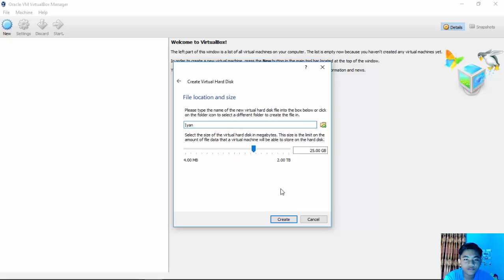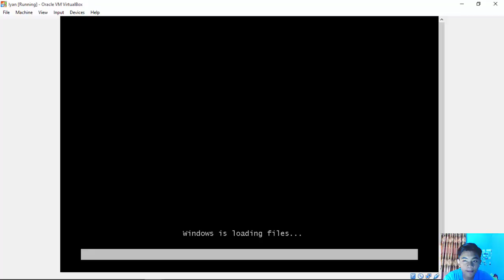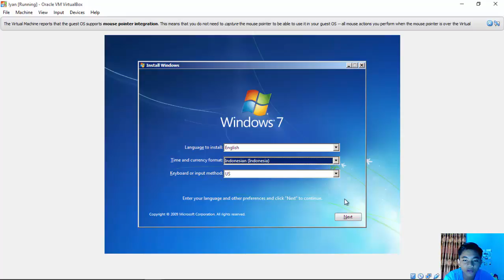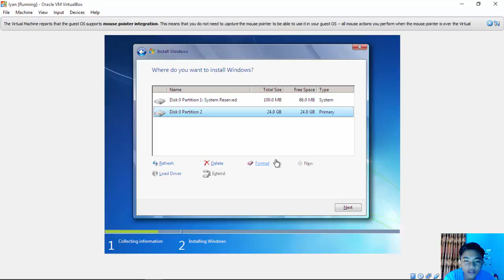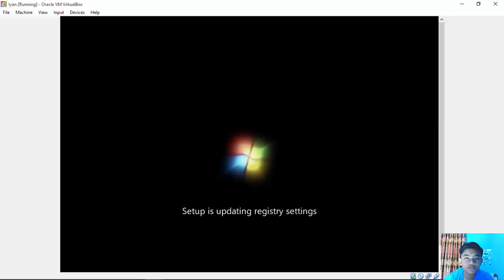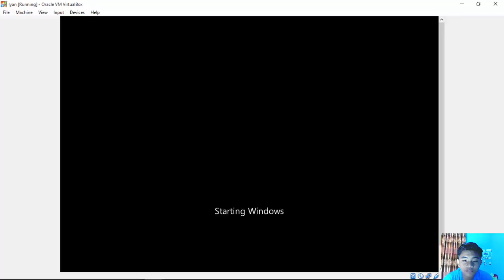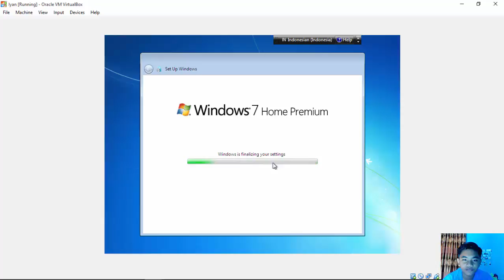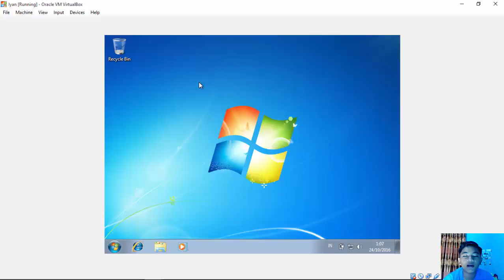TUTORIAL INSTALASI WINDOWS 7 DENGAN VirtualBox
Credit by : Muhammad Septian Humaidi ( X TKJ C )

SMKN 2 BANJARMASIN

TUGAS AKHIR SISTEM OPERASI
Guru Pengajar : Bp. Dian Ricky Nugraha